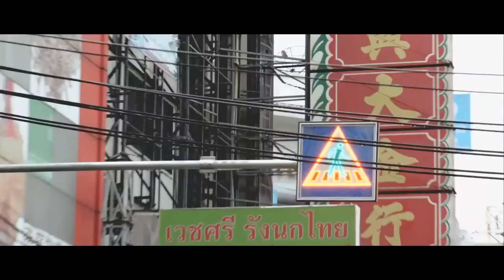KFC 'Tastes Like Home'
DIR: Kim Geldenhuys
PRODUCTION COMPANY: Egg Films
PRODUCTION HOUSE PRODUCER: Kerry Horsford
OFFLINE: Upstairs Post